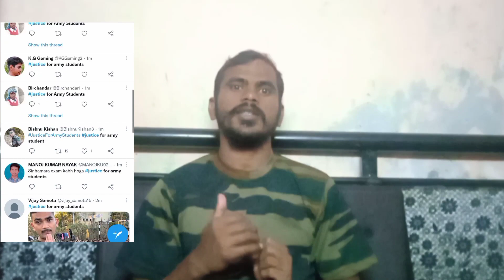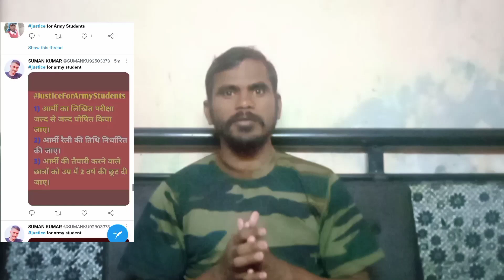Ta Army Bharti aur Indian Army Bharti बहुत बड़ी खुश खबरी 2022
दोस्तों आपको नए नए अपडेट जो भर्ती की जानकारी होती हैं आप मेरा जो Instgram वह जॉइन हो सकते हो

Meri instgram I'd ⬇️
Roshan_Runner_1205

Ta Army Bharti zone 1
Ta Army Bharti zone 2
Ta Army Bharti zone 3
Ta Army Bharti zone 4
Ta Army Bharti update